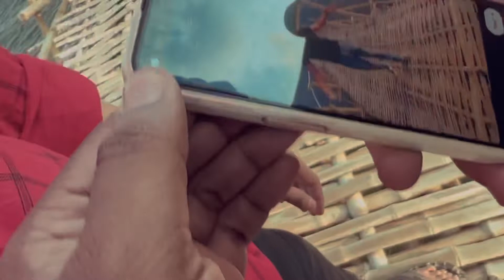My First Vlog☹️